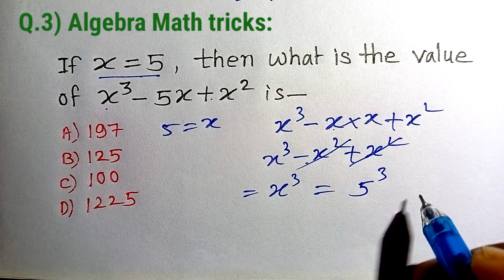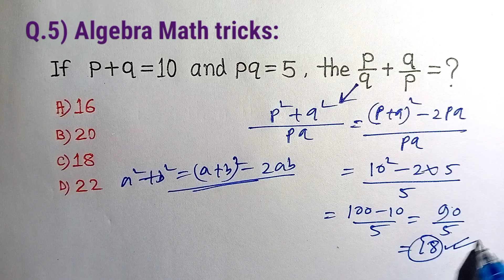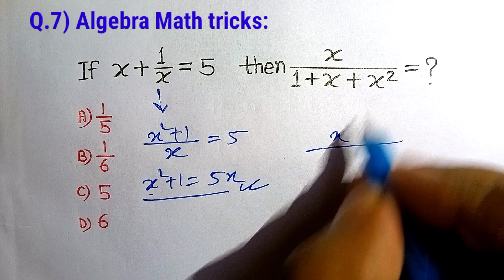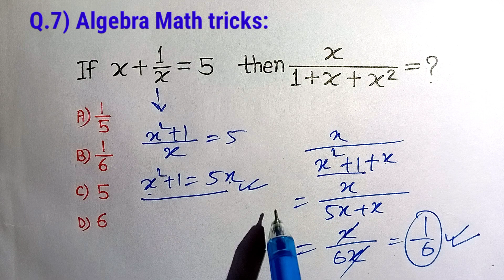Algebra (बीजगणित) Trick in Hindi | Algebraic Expression| Math Tricks | Power Math Trick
hardest sat questions
sat math questions
sat math tricks
sat math question

4) for preparation of SSC CGL CHSL RRB NTPC RRB GROUP D And all Compitition exam please see the below link 👇 videos

Algebra tricks
Algebra tips and tricks
Algebra trick for ssc cgl
Algebra trick by competitive exam
Algebra tricks for railway exam
maths
math online
Reasoning classes
Ration proportion
Coding decoding reasoning tricks
Reasoning
Profit and loss
Simplification
Algebra
Algebra trick
Calendar
Time and distance
Percentage
Lcm
Rrb ntpc
Rrb group
SSC CGL
SSC chsl
Bank